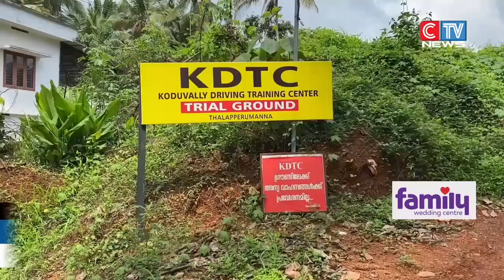പ്രതിഷേധവുമായി വീണ്ടും കൊടുവള്ളി ജോയ്ൻറ്റ് ആർ ടി ഒ ഓഫീസിന് കീഴിലുള്ള ഡ്രൈവിങ് സ്കൂൾ ഉടമകൾ.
പ്രതിഷേധവുമായി വീണ്ടും  കൊടുവള്ളി ജോയ്ൻറ്റ് ആർ ടി ഒ ഓഫീസിന് കീഴിലുള്ള ഡ്രൈവിങ് സ്കൂൾ ഉടമകൾ. ആധുനിക ഡ്രൈവിങ് ടെസ്റ്റ് ഗ്രൗണ്ട്  നിർമ്മികനായി ഡ്രൈവിങ് സ്കൂൾ ഉടമകൾ കമ്പനി രൂപീകരിച്ച് ഭൂമി എടുത്ത് നൽകിയിട്ടും മോട്ടോർ വാഹനവകുപ്പ് ഡ്രൈവിങ്  ടെസ്റ്റ്  ഗ്രൗണ്ട്